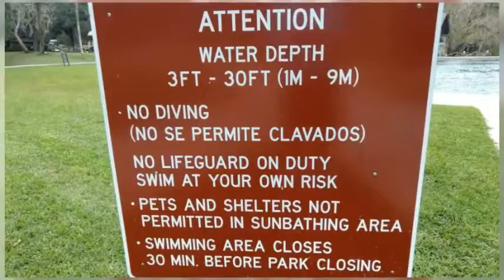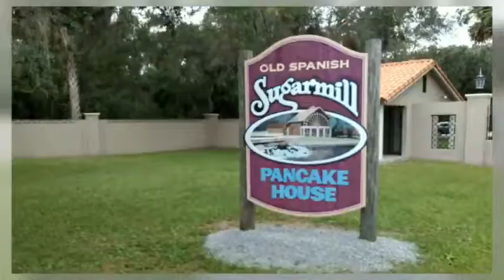DeLeon Spring - Florida State Park Video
The outstanding feature of DeLeon Spring State Park is the 625-acre park is the spring, overlooking beautiful Spring Garden Run, producing 19 million gallons of water a day at 72 degrees year-round.  The swimming area is accessible by stairs, ramp and a swimmer lift.  Lifeguards are provided during the summer months only and pets are not allowed in or near the swimming area.  SCUBA Diving is limited to classes by certified instructors only.  Snorkeling is a popular activity, but access to the cave is prohibited.

If you prefer to stay above the water, canoes, paddleboats, and kayaks may be rented from the park's concession.  The park's paddling trail provides access to the 22,000 acres Lake Woodruff National Wildlife Refuge, with lakes, creeks, and marshes to explore.  The free boat ramp, with dock, can accommodate boats up to about 20 feet, with the St. Johns River a distance of about 10 miles.  Fishing is excellent in the spring run from the shore or the fishing dock.  A Florida freshwater fishing license is required for visitors between 16 and 65 years of age.  Bow fishing is permitted in the park's section of the spring run between sunset and 8 a.m.  Birding is great, and the park is on the Great Florida Birding Trail.

Picnic tables, grills, and a playground are available under the grand live oak trees, with four pavilions available for rent.  Two additional pavilions are free, first-come, first served.  All are near the spring and restrooms.  Visitors can hike the 4.2 mile Wild Persimmon Hiking Trail or take a leisurely stroll on the one-half mile paved Nature Trail to see the 600-year-old cypress tree.  The Butterfly Garden has about 500 plants for the benefit of resident and migrating butterflies and hummingbirds.  The park offers an interpretation of its cultural and natural history through kiosks and signs throughout the park and exhibits in the Visitor Center.  Park Ranger programs, covering a variety of topics, are offered during the Fall and Winter months.

The popular Sugar Mill Restaurant, located in a 100-year-old replica of the original 1830s sugar mill, features cook-your-own pancakes at the table and freshly made bread and cookies.  Books and gift items are also available.  The Fountain of Youth Eco/Heritage boat tour aboard the M/V Acuera, departing four times daily, is a 50 minute trip through Lake Woodruff National Wildlife Refuge, where alligators and birds abound.